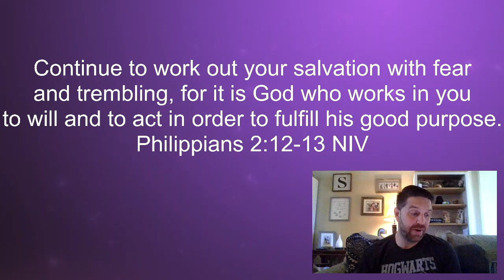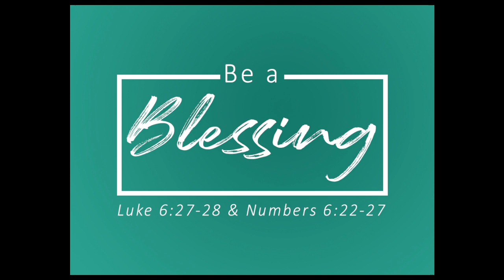Coffee & Devotional 2.22.24